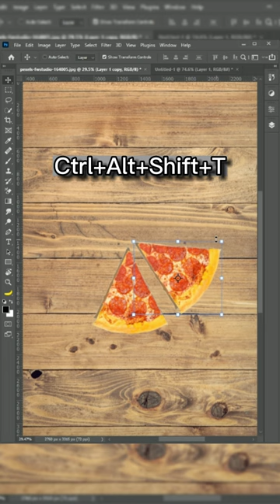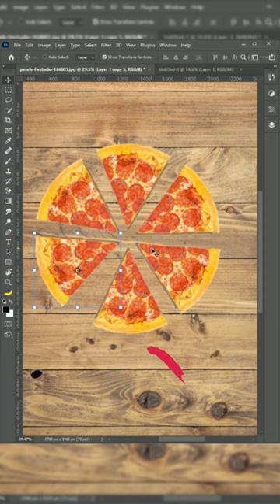🍕🍕Pizza magic in Photoshop🍕🍕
In this video I will show you how to create whole pizza, from one slice of pizza!